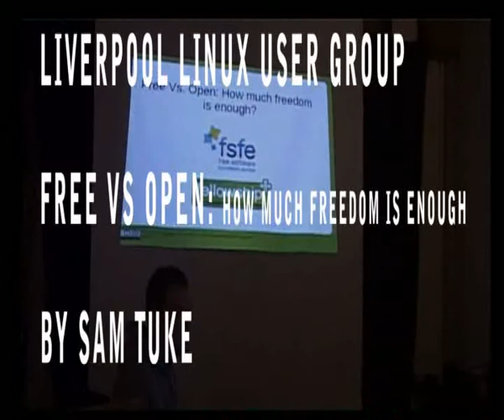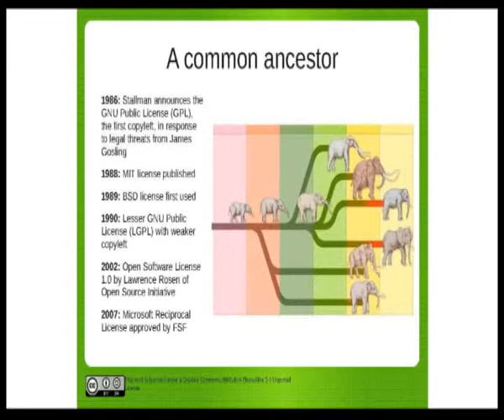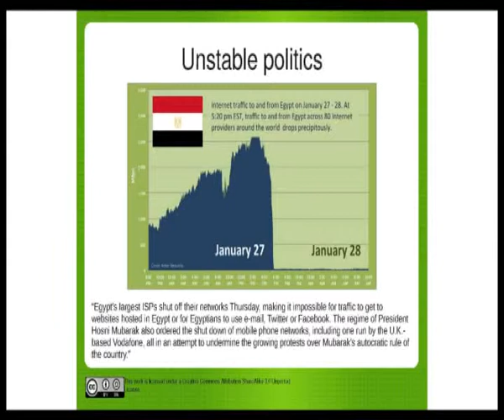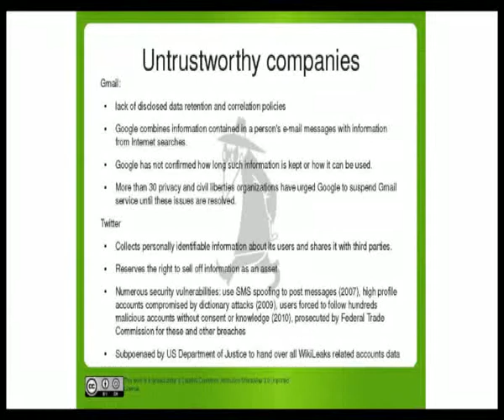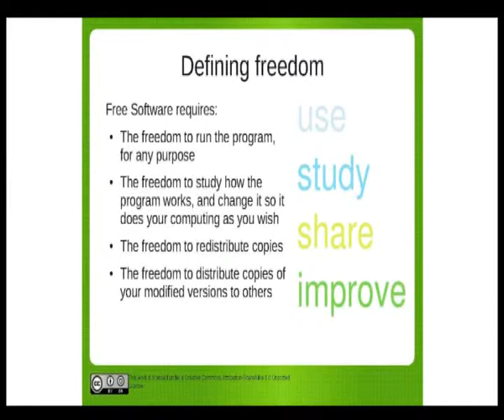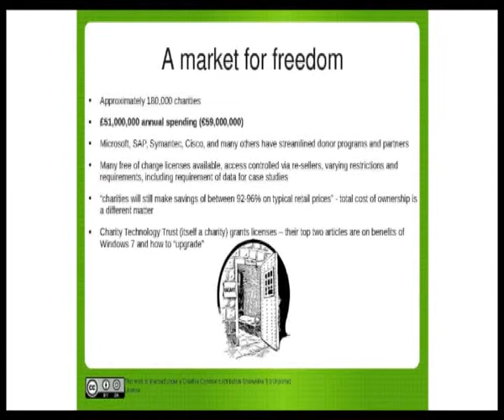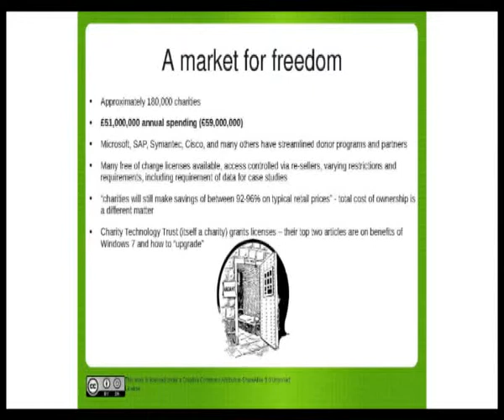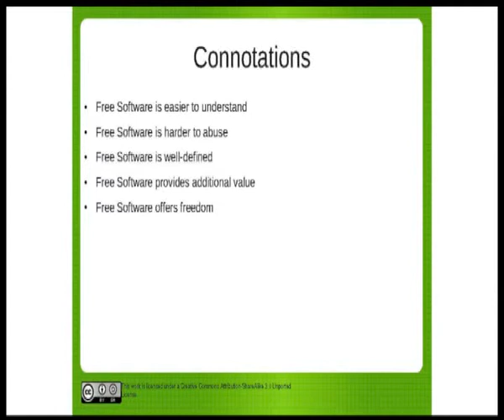Free V's Open: How much Freedom is Enough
Sam Tuke from the Free Software Foundation Europe talks to Liverpool Linux User Group (LivLUG) about the similarities between Free Software and Open Source software.